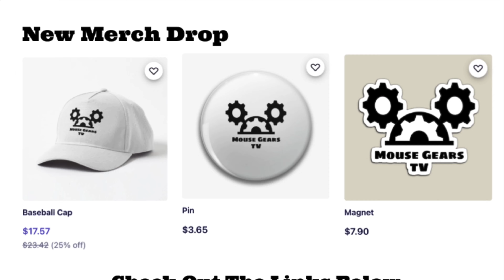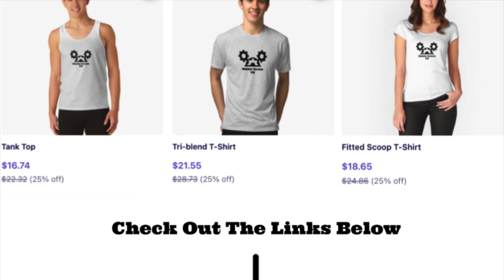Last Car POV - Big Thunder Mountain Railroad | Best seat for the Wildest Ride in the Wilderness!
Howdy, thrill-seekers and Disney enthusiasts! Saddle up with Mouse Gears TV as we take you on an unforgettable journey aboard the Big Thunder Mountain Railroad — all from the most exciting perspective, the last car!

From a serene start in the barren hills of Frontierland to a surprise dinosaur fossil ending, our last-car perspective makes you feel like you're actually there, hanging on to every hair-raising twist and turn.

If you enjoy this rip-roaring railroad adventure caught on camera, don't forget to give a hearty LIKE 👍 and make sure to SUBSCRIBE 🔔 to Mouse Gears TV for more authentic Disney ride experiences!

This is some of the gear that we use (Amazon Associates Links)

GoPro Hero 11 Black
Sony A7III
Insta360 Go3 Action Cam
Peak Design Leash Camera Strap
Peak Design Capture Clip v3

Hex Ranger Camera Sling
Anker Magnetic Battery Pack
Hex Ranger Mini Camera Sling
Mickey Lanyard Fan
Cooling Towels